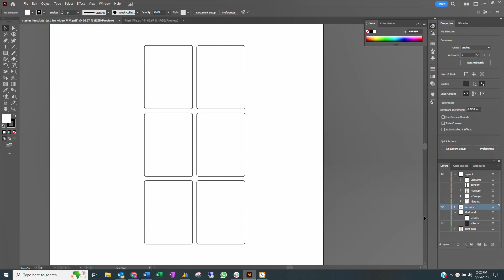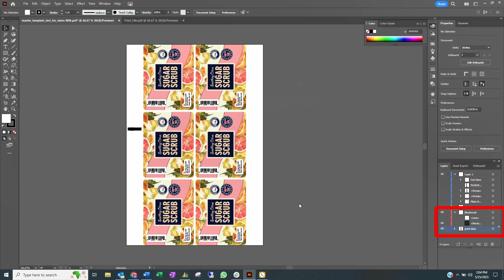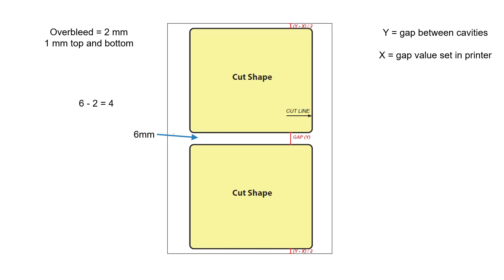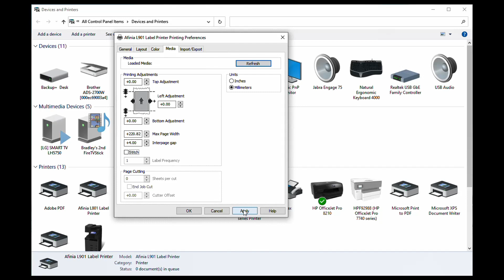Afinia Label DPL2200 - Creating Print File - Easy How to Tips and Tricks